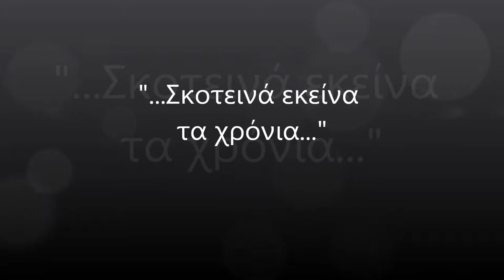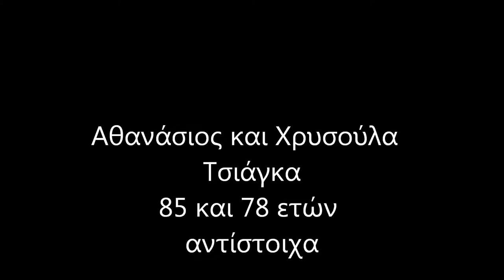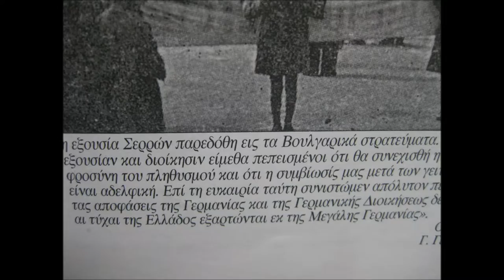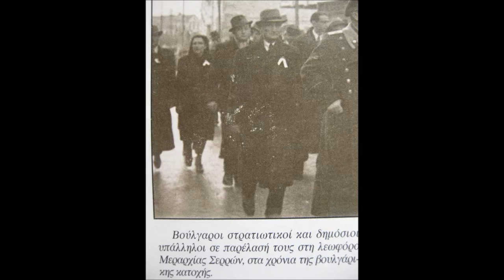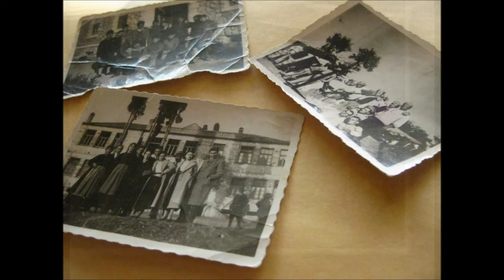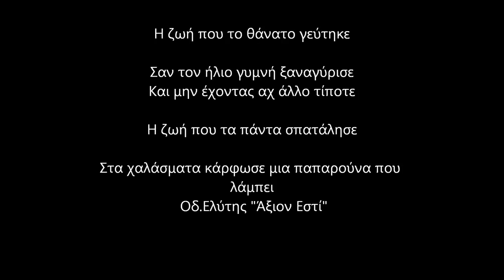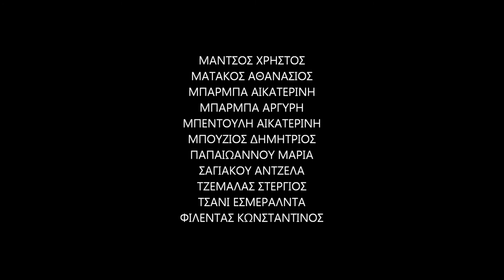Η ΖΩΗ ΤΩΝ ΠΑΙΔΙΩΝ ΚΑΤΑ ΤΟ ΔΕΥΤΕΡΟ ΠΑΓΚΟΣΜΙΟ ΠΟΛΕΜΟ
ΓΥΜΝΑΣΙΟ ΝΕΟΥ ΣΟΥΛΙΟΥ ΣΕΡΡΩΝ - Η ΖΩΗ ΤΩΝ ΠΑΙΔΙΩΝ ΚΑΤΑ ΤΟ ΔΕΥΤΕΡΟ ΠΑΓΚΟΣΜΙΟ ΠΟΛΕΜΟ